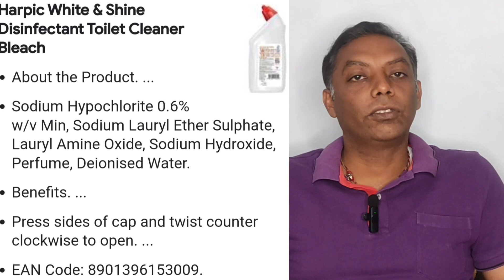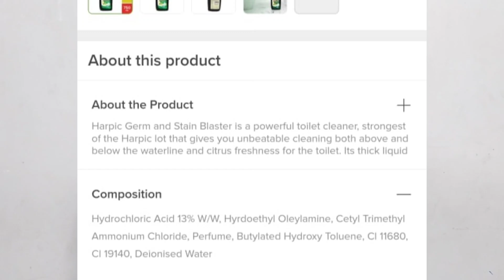white & black Harpic Toilet Cleaner|| toilet cleaner kaise banaye || business idea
I am starting online live training for cleaning products. first training will be for toilet bowl cleaner on 29th april 2023 . you can contact on my whatsapp no. for more information about the next training dates .

today i am giving my whatsapp no. . you can connect to me on this number by sending a message and i will answer you back.
i have launched my EBOOK also and its offer price is very minimum Rs. 600.

account no. to transfer Rs. 600
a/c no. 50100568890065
HDFC bank.
acount holder name : Meenakshi
send screenshot of transfer and we will send the ebook on your whatsapp.

THSI EBOOK contains the following formulas:

1. Liquid Dishwash
2. Premium car wash concentrate
3. Liquid Handwash
4. Liquid detergent
5. Glass cleaner
6. Liquid bleach ( ALA type )
7. Bathroom Cleaner ( Red harpic type )
8. Floor cleaner ( lyzol type )
9. Liquid Fabric whitener ( Ujala type )
10. Hard surface cleaner
11. Car shampoo touchless
12. White phenyl concentrate and liquid
13. Perfume solublization
14. Toilet cleaner
15. Liquid oxygen bleach ( Vanish type)
16. Lime scale remover
17. Copper brass cleaner
18. Stainless steel cleaner
19. Air freshener
20. Fabric upholstery cleaner
21. Kitchen spray degreaser
22. Concentrated degreaser
23. Ink stain remover
24. Fabric softener ( comfort type)
25. Car rim cleaner
26. Detergent GEL
27. Freshener Gel

This video will help in understanding the ingredients used in making white and black Harpic toilet cleaner as printed by company on its bottle. This video will help in answering the following questions:
how to make harpic toilet cleaner .
how to make harpic concentrate
harpic kaise banta hai
harpic kaise banen
harpic kaise banaye
how to make toilet cleaner.
how to make toilet cleaner concentrate.
Toilet cleaner kaise banta hai.
toilet cleaner kaise banaye.
toilet cleaner kasie banen.
Toilet cleaner Formula
Toilet cleaner formulation.
After understanding the ingredients people can understand how to do toilet cleaner business, harpic ka business kaise kare.

ALL Toilet cleaner manufacturers who are doing toilet cleaner making or formulation business form homes or small businesses are constantly looking to reduce their costing and increase their profit.

Amazon link to purchase hydrometer :

link to my other vidoes:

How to make toilet cleaner II Which HCL to use II Toilet cleaner formula with HCL II HCL kaun sa